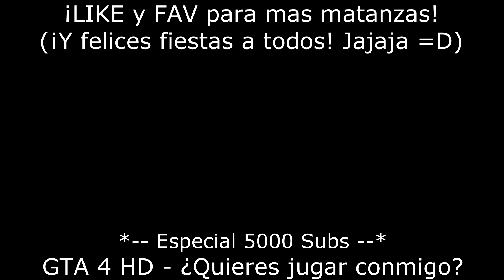GTA 4 Online HD - ¡Matanza en la prisión! (Parte 2 de 2)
¡LIKE y FAV si te gustaría una sola partida sin mods ni hackers! La verdad, esque ya se porque nadie juega el online de GTA 4... por culpa de estos hijos de la gran, que se dedican a fastidiar gameplays día a día XD. Enfin, el server sigue cerrado (o le pido al admin que me deje tocar el server o no salimos de esta hasta 2013 lol). En resumen, ultimamente en lugar de vídeos del server, subo de clásicos como skyrim o GTA 4, posiblemente continue cuando el server reaparezca, aunque con mucha menos frecuencia...
¡Saludos a todos! Porcierto, ¡FELIZ NAVIDAD! =D

- INFORMACIÓN EXTRA (CANAL =D) -
PC: HP Pavilion HPE h8-1110es
Gráfica: GTX660Ti 2 Gb GDDR5
Procesador: Intel CoreI7 2300K 3,4 GHz (Hasta 3,8 GHz)
Fuente Alimentación: Nox Urano TX 850W
Memoria RAM: 12Gb DDR3

1 - (Unos 2 - 5 minutos de ''edición'')
2 - (Unos 5 - 15 minutos de edición)
--- GAMEPLAY editado (Efectos pequeños, apaños...) -
3 - (Unos 30 minutos de edición)
4 - (Aproximadamente una hora de trabajo)
5 - (De 1 hora a 2 horas de edición)
6 - (De 1,5 horas a 4 horas de edición)
7 - (Más de 4 horas de edición)
8 - (¡Más de 6 horas! ¡QUE COÑO!)